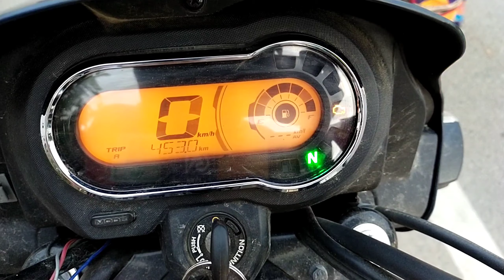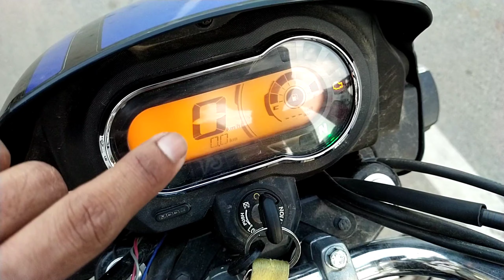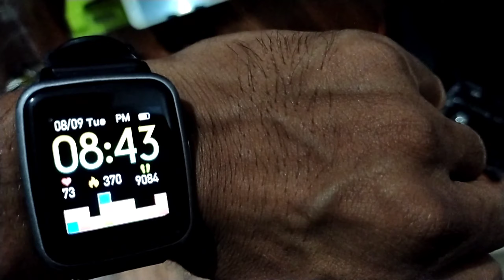Hello My Hero Tank Full Ho Gaya Good Mileage Mila (Hero Splendor Plus XTEC 2022)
हमको पता है आप लाइक कमेंट नहीं करेंगे लेकिन हमको यह भी पता है आप के दिमाग में हम चल रहे हैं।। कहां थे कहां तक पहुंचे हैं और अभी मंजिल बाकी है पहुंचने के लिए,, मेरा सफर कभी खत्म नहीं होगा।। हम चलते रहेंगे चलते रहेंगे चलते रहेंगे।। 🛣️🛣️🏍️🚘🚖✈️🛫🛬🛩️⛵🛶🚁🚤🏠🏘️🏡🛣️🛤️